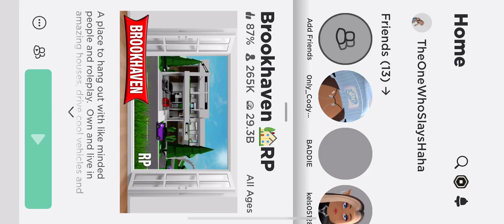Help everyone Is bald no matter what game ahhh